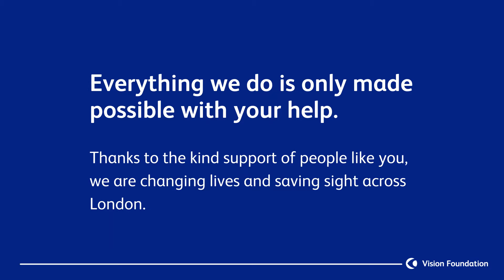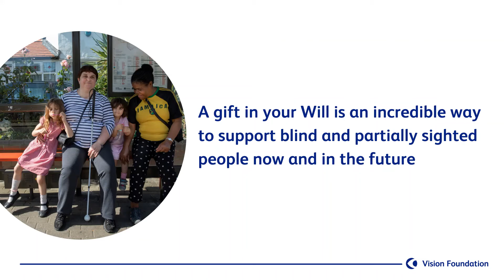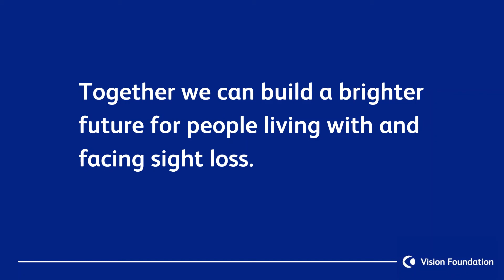How you can support the Vision Foundation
We’d love you to join our team of supporters and volunteers, helping to raise funds for projects which change lives and save sight. Find out how you can get involved and build a brighter future for people living with and facing sight loss.

Click here to find out how you can make a difference